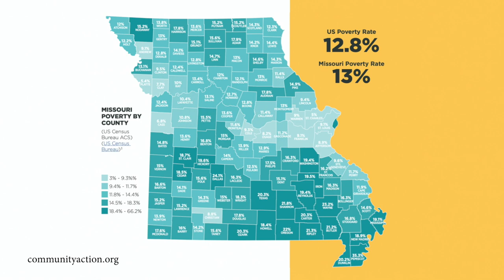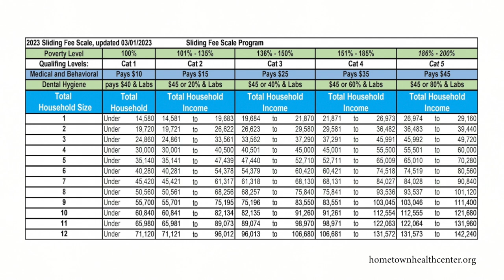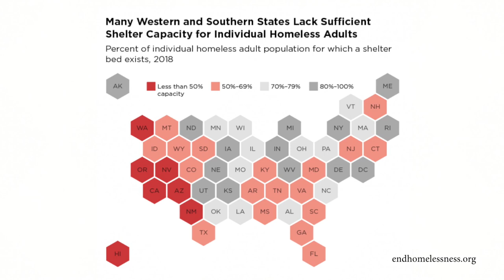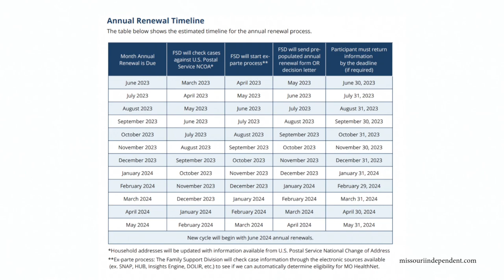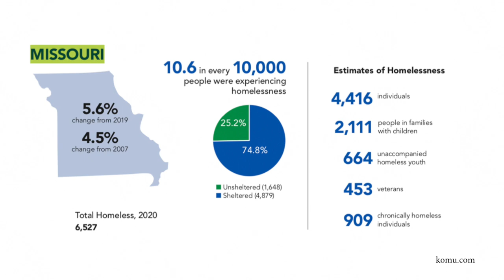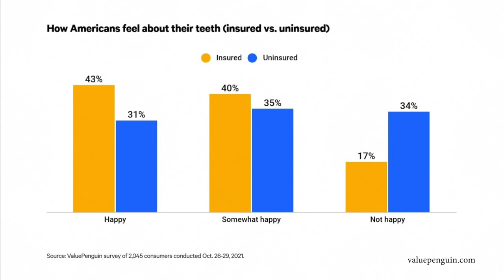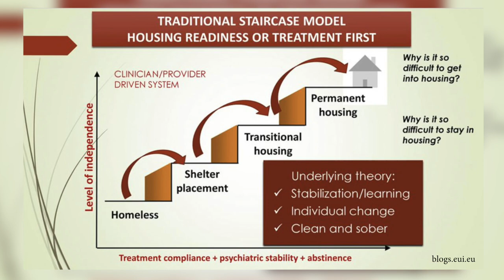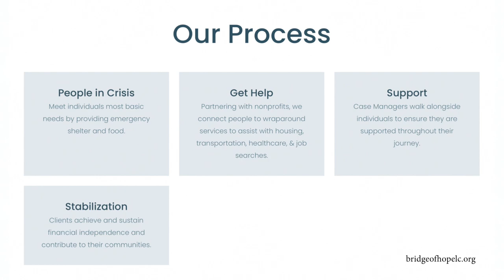The Issues: Poverty in Rural Areas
In this episode, host Sarah Bernard speaks with Sister Mary Rachel Nerbun, Medical Director of the Rural Parish Clinic of the Archdiocese of St. Louis, and Chris Schieffer, Board President of Bridges of Hope, about how their organizations help those who are often forgotten, the poor and homeless in rural areas.

The Rural Parish Clinic of the Archdiocese of St. Louis provides mobile medical and dental care in various locations at NO COST for income-qualifying adults without insurance. The clinics are open to persons of all faiths.

Bridge of Hope Lincoln County partners with civil, faith, and nonprofit organizations to equip Lincoln County individuals and families with resources and hope.